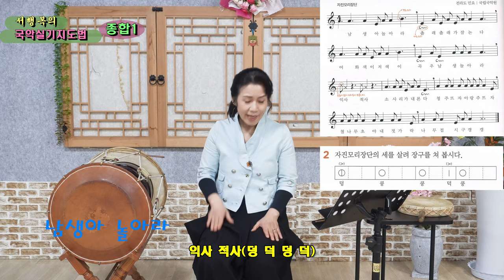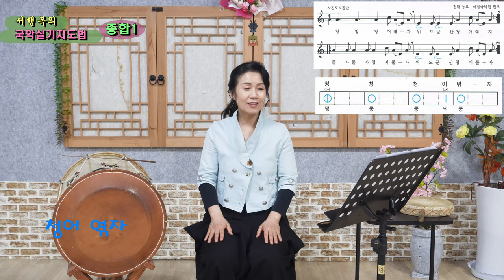전래동요 강강술래 중, 음악교사 임용시험 준비를 위한 [서행복의 국악실기지도법]8 - 종합연습편(1-2), 남생아 놀아라, 고사리 꺾자, 손치기 발치기, 청어엮자, 덕석몰자외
전래동요 강강술래 중, 음악교사 임용시험 준비를 위한 [서행복의 국악실기지도법]8 - 종합연습편(1-2), 남생아 놀아라, 고사리 꺾자, 손치기 발치기, 청어엮자, 덕석몰자, 대문놀이, 개고리개골청, Korean folk song class of Seo Haeng-bok, 韓國民謠 講習

교과서에 나오는 우리의 민요와 전래동요를 100분간에 걸쳐 서행복강사님과 함께 배워보는 코너로 여러번 반복하여 학습하므로 국악을 전공하지 않은 분이나 초보자라도 누구나 쉽게 배울 수 있습니다. 이번 회는 지난회에 배운 강강술래 중 전래동요를 종합적으로 연습해 봅니다.

음반 구입하기 : 10,000원, 농협 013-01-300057, 한국국악교육원